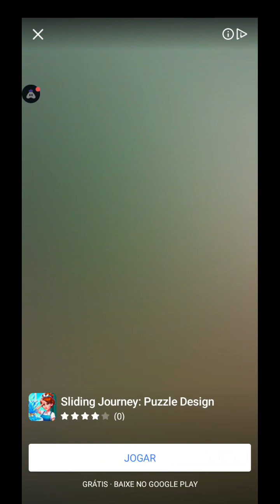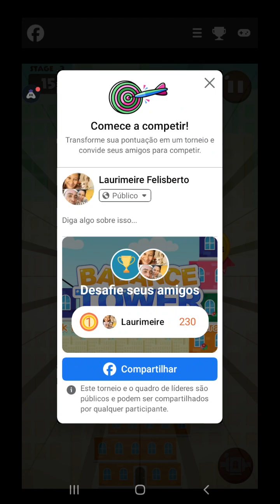legal e dificil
joguinho da pagina @Lausgameplay no facebook